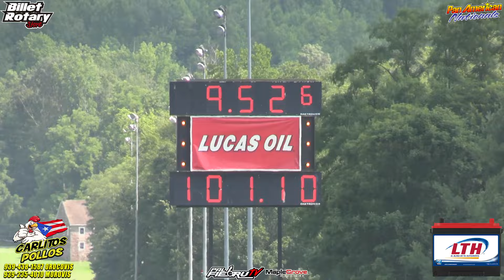Pick Up Isuzu Swap Honda K24 Turbo runs 7 Sec in X Street Class at Pan American Nationals 2024